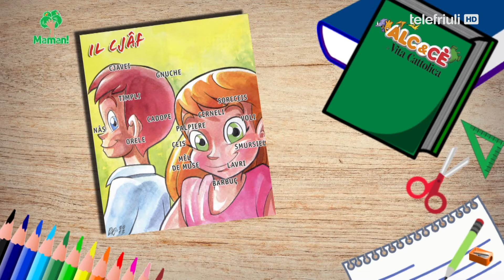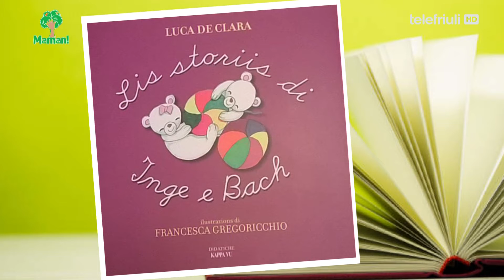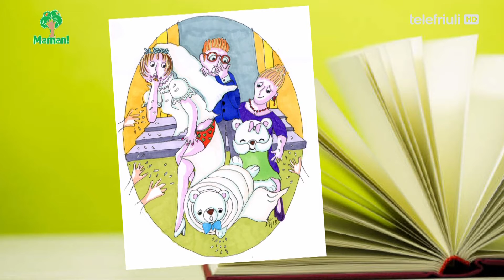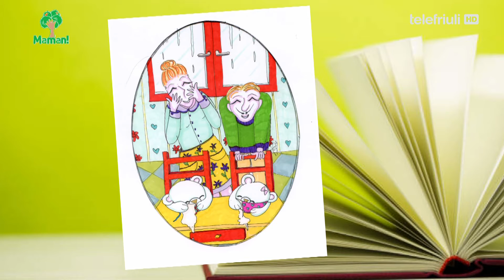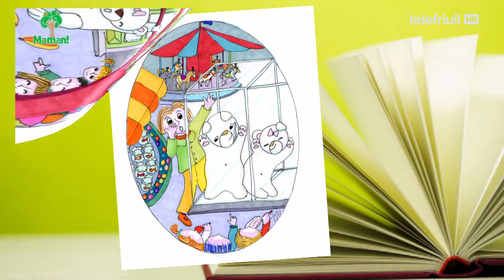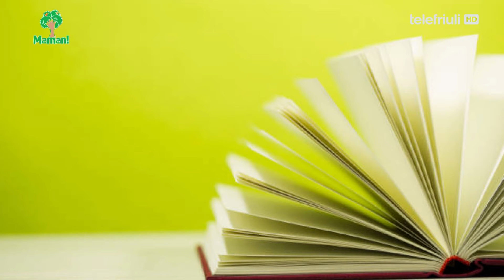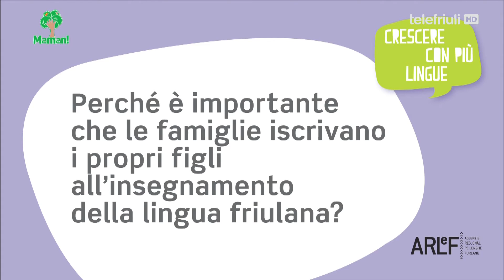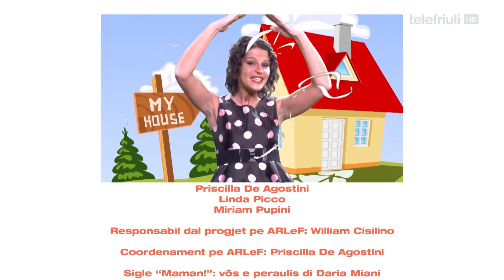7. MAMAN! 03.02.2017 / cun Alessandra Kersevan